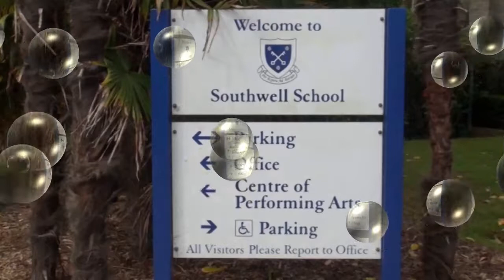StarJam Hamilton End of Year Concert